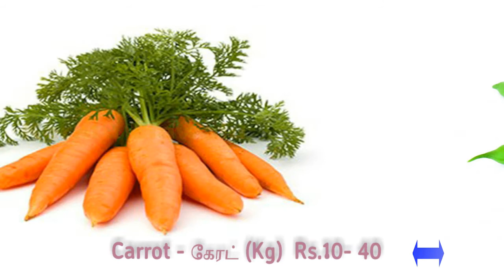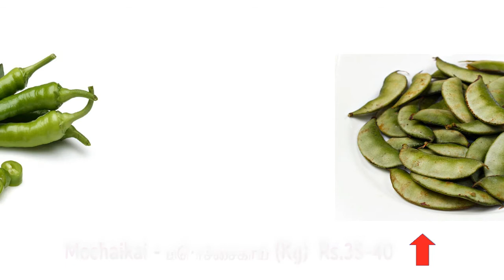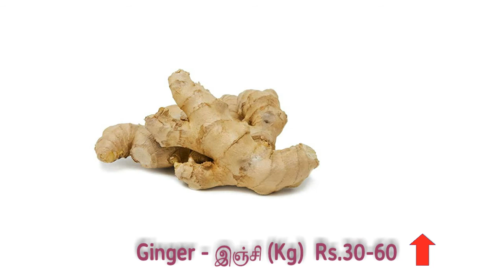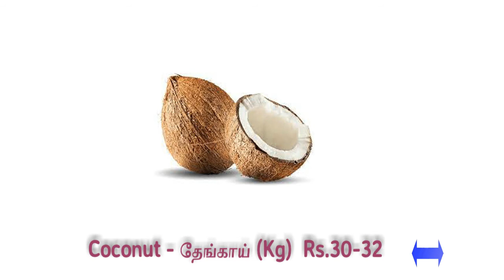Today vegetable price 03.11.2021 - Madurai Market Vegetable Price.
Madurai vilangudi (Paravai) Market.
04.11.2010 and 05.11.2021 Market Leave.
Today vegetable price - 03/11/2021
Madurai Market vegetable price on November 03.

vegetable marketing
tomato price
oottanchatram market
koyambedu market
vegetables tamil
vegetable price today
today vegetable market price
aegetable market